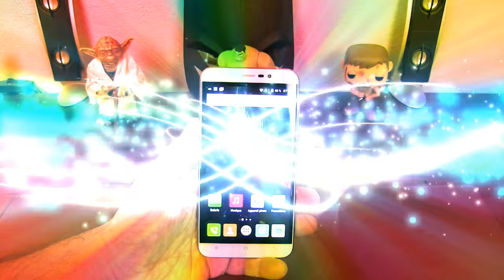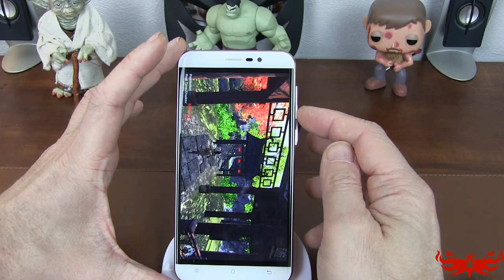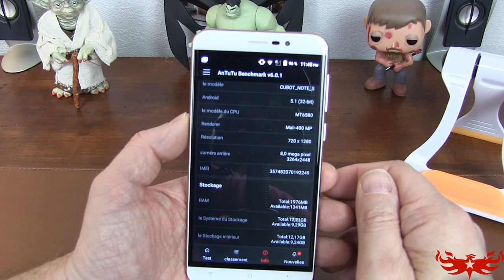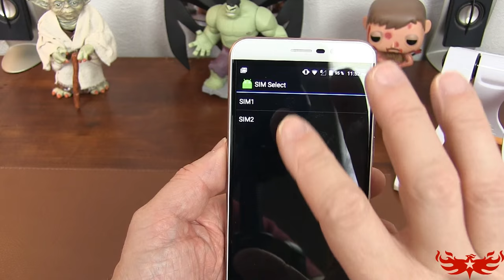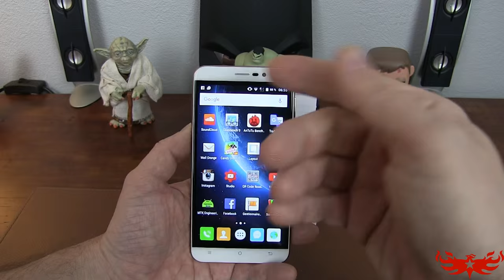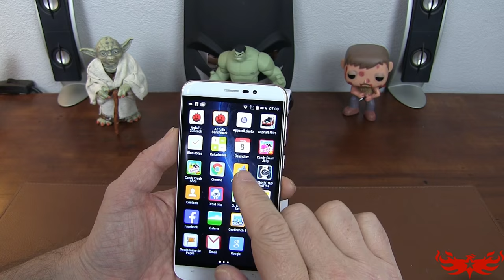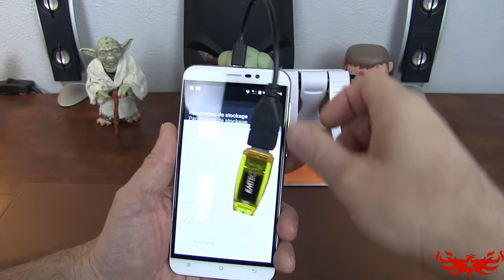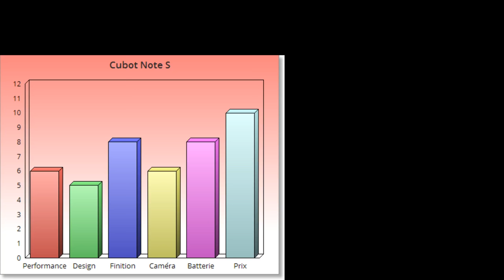Cubot Note S - Full Test - Il n'est pas que pas cher !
TechVlog-65
Le test complet du Cubot Note S à découvrir, un smartphone premier prix 3G uniquement mais alors vraiment pas dénué d'intérêt !
Cubot a franchement fait très fort avec ce modèle orienté jeune